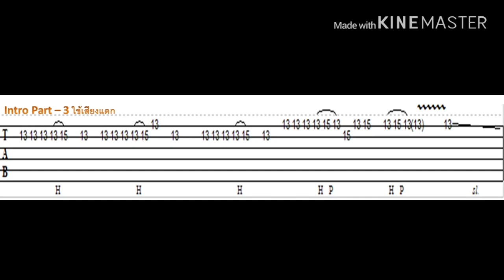TAB(Intro/Solo/Outro) : ใจสิเพ - ลำใย ไหทองคำ